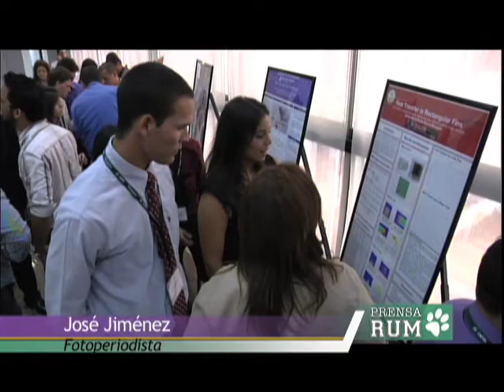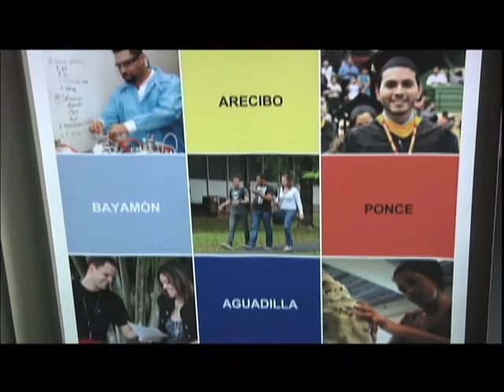University of Puerto Rico at Mayagüez Named PACE Institution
Today, the prestigious organization Partners for the Advancement of Collaborative Engineering Education (PACE) selected the University of Puerto Rico at Mayagüez (UPRM) as a participating university. Reporter Carlos Olivencia. Camara José Jiménez